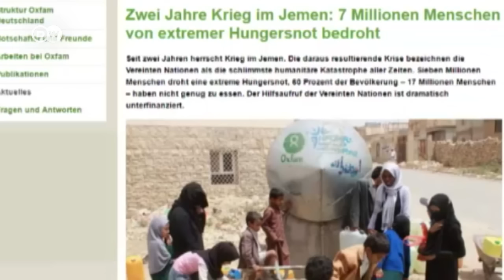مسائية DW: عامان على عاصفة الحزم والمجاعة تهدد ملايين اليمنيين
أرقام صادمة عن الوضع الإنساني في اليمن أوردتها منظمات دولية كثيرة، تشير إلى أن عدد الجياع في اليمن بات يحصى بالملايين. قبل يومين من اكتمال العام الثاني على تدخل التحالف العربي بقيادة الرياض عبر عاصفتين عسكريتين. فهل بلغت أزمة اليمن ذروتها حتى يجنح طرفاها إلى البحث عن حلول؟